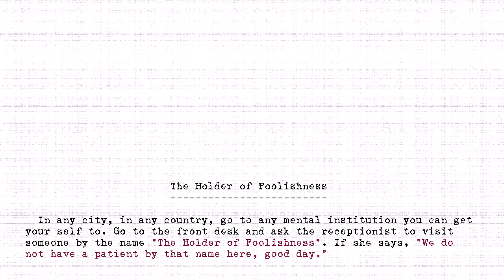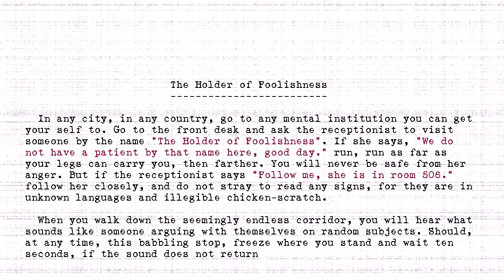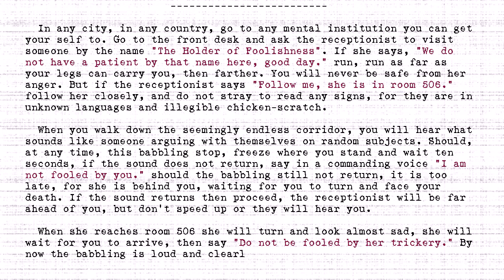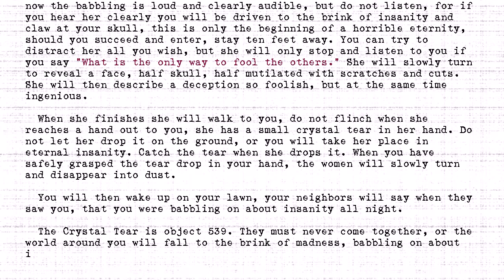The Holders - #539 - Holder of Foolishness